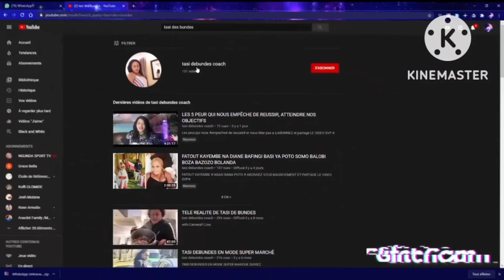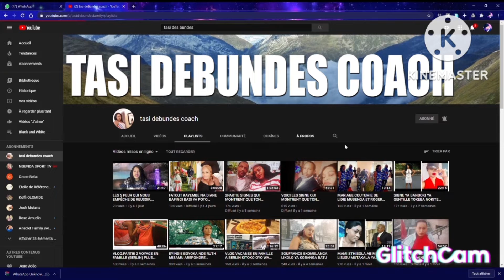EYINDI MAMAN KONGO NA SARAH TOLA YAMINENE EKUEYI ETEYA BINO NANU BOBENDANITE